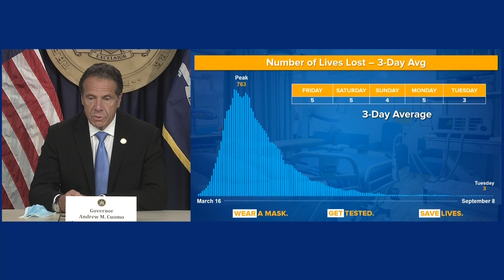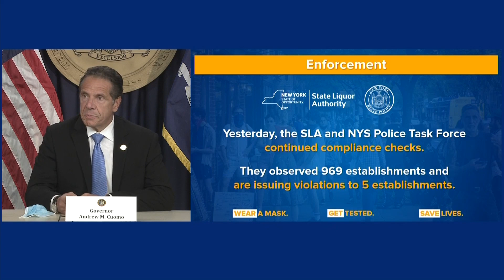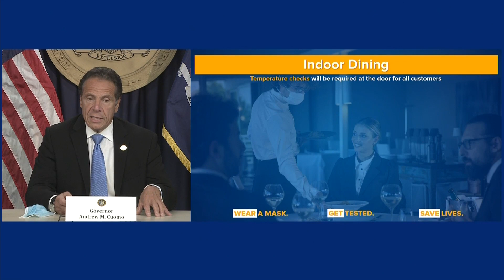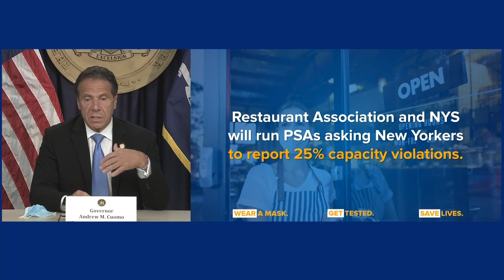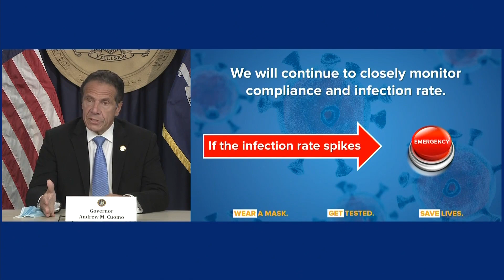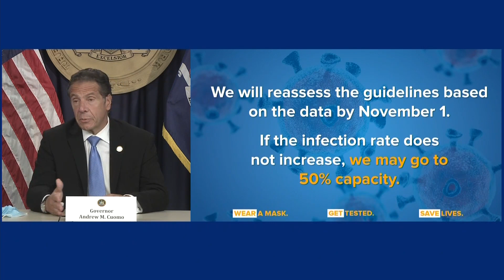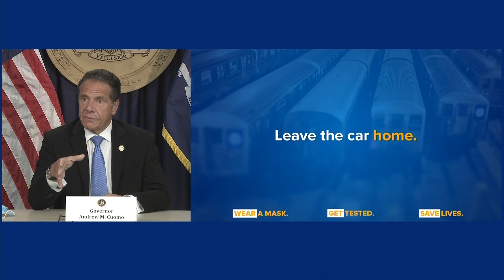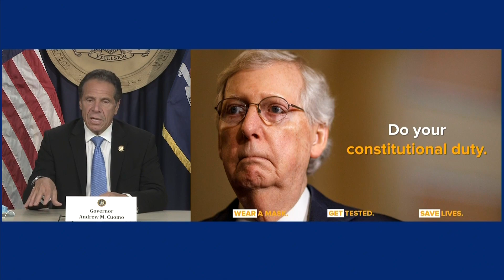Gov. Cuomo announces $88.6 million in child care support as parents go back to work post-Labor Day —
The governor announced $88.6 million in state funding to support child care initiatives as more people return to work post-Labor Day. The resources will be available to child care programs through the New York Forward Child Care Expansion Incentive program.